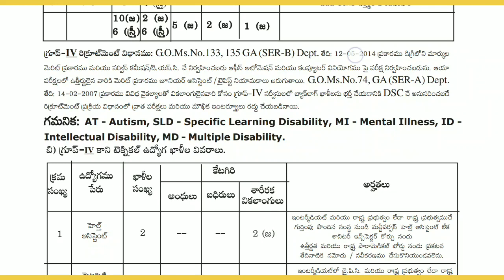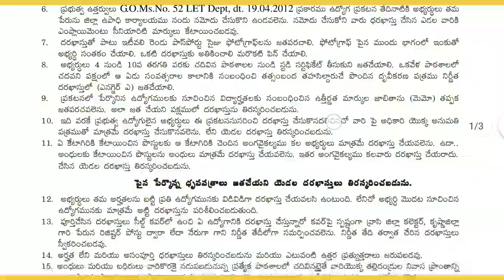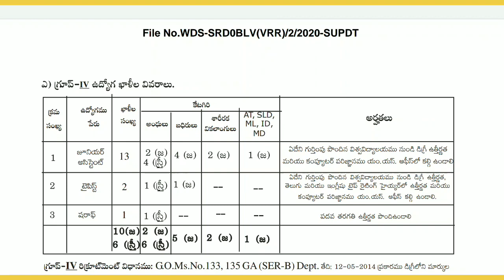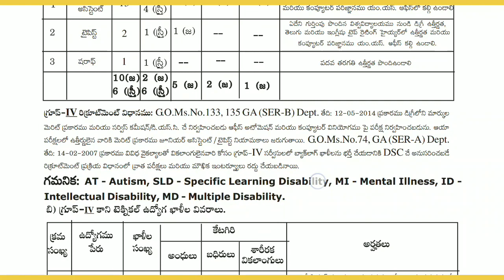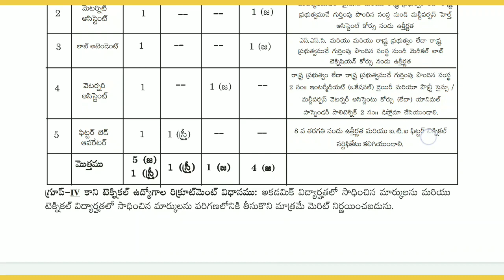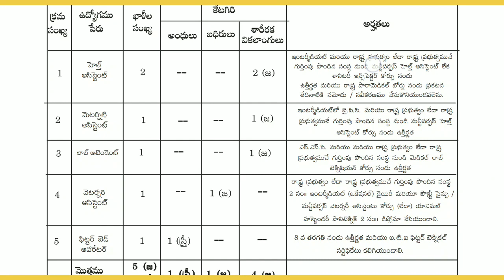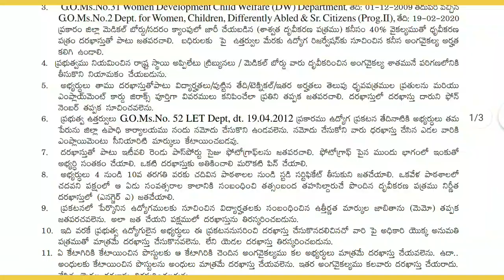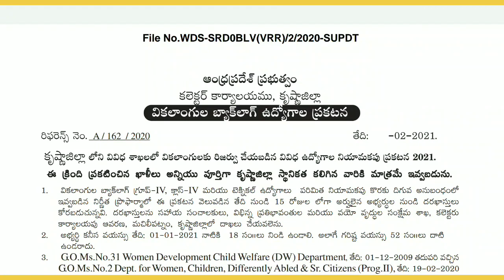ఆంధ్రప్రదేశ్ రాష్ట్రంలో గ్రూప్-4 ఉద్యోగాల భర్తీకి నోటిఫికేషన్ | 10th, ఇంటర్, డిగ్రీ అర్హతలు | Jobs